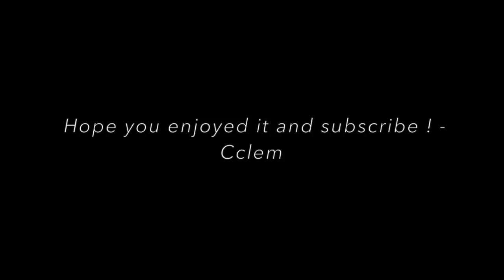Big Sean - I don't fuck with you - official instrumental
Big Sean - I don't fuck with you
[Produced By DJ Mustard, Kanye West & DJ Dahi]

[Hook: Big Sean]
I don't fuck with you
You lil stupid ass bitch, I ain't fuckin' with you
You lil, you lil dumb ass bitch, I ain't fuckin' with you
I got a million trillion things I'd rather fuckin' do
Than to be fuckin' with you, lil stupid ass

[Bridge: Big Sean]
I don't give a fuck, I don't give a fuck
I don't, I don't, I don't give a fuck
Bitch, I don't give a fuck about you, or anything that you do
Don't give a fuck about you, or anything that you do

I heard you got a new man, I see you takin' a pic
Then you post it up, thinkin' that its makin' me sick
I see you calling, I be makin' it quick
I'mma answer that shit like: "I don't fuck with you"
Bitch I got no feelings to go
I swear I had it up to here, I got no ceilings to go
I mean for real, fuck how you feel
Fuck your two cents if it ain't goin' towards the bill, yeah
And everyday I wake up celebratin' shit, why?
Cause I just dodged a bullet from a crazy bitch
I stuck to my guns, that's what made me rich
That's what put me on, that's what got me here
That's what made me this
And everything that I do is my first name (B-I-G)
These hoes chase bread, aw damn, she got a bird brain
Ain't nothin' but trill in me, aw man, silly me
I just bought a crib, three stories, that bitch a trilogy
And you know I'm rollin' weed that's fuckin' up the ozone
I got a bitch that text me, she ain't got no clothes on
And then another one text, then your ass next
And I'm gonna text your ass back like

[Hook] + [Bridge x2]

[Verse 2: E-40]
Got a million things on my mind, executive deals online
Limited amount of time, chasin' these dollar signs and you ain't on your grind
You liable to find me up in the MGM casino in the D
Fuckin' off fetti I coulda put on property
From the Bay to the Murder Mitten, my niggas put murder missions
She choosin', that's her decision, free my niggas in prison
On the phone with a bitch who can't do shit
For a pimp but make a nigga hella rich
Got a blunt in my dental, blowin' hemp in a rental
On my way, to Sacramento, late night, Arsenio
I'm never sentimental, go hard or go homeless
Barely Harley, I'm chromeless, you might end up domeless
I bet you she into me, her cheddar, she givin' me
I'll make a bitch stand outside forever like the Statue of Liberty
Rest in pimp, Pimp C, underground king of the South
I raise my Styrofoam up, and pour some drank in my mouth
Why you always coming around with bad news?
Say you want me to win, but hope I lose
Askin' if I rock with other niggas in the crew
But them niggas cool, it's just that

[Hook] + [Bridge x2]

I got a new chick that I gotta thank God for
I got a new whip that I gotta thank the lot for
Yeah I got a lot but want a lot more
Yeah we in the buildin' but I'm tryna take it to the top floor
I swear I hear some new bullshit every day I'm wakin' up
It seems like nowadays everybody breakin' up
That shit can break you down if you lose a good girl
I guess you need a bad bitch to come around and make it up
I guess drama makes for the best content
Everything got a bad side, even a conscience
Now you're drinkin' 'til your unconscious
Feel me when you get a fine bitch
Just don't forget to read the fine print
Life got me meditatin' like I'm in the Himalayas
Keep it G with the L lit on me like the elevator
Yeah I know that karma's too real so I hope you doin' cool
But still stupid ass bitch I ain't fuckin' with you
Little stupid ass I ain't fuckin with
I ain't fuckin', I ain't, I ain't fuckin' with you
I ain't fuckin' with you
(Straight up)